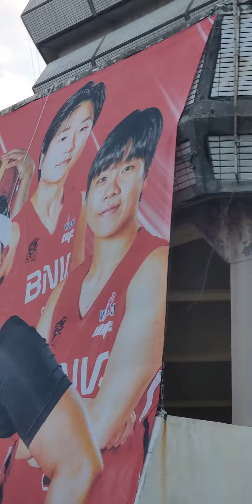허웅선수 송교창선수 누가 이랬노? 살려내라 😭😭😭😭😭😭😭